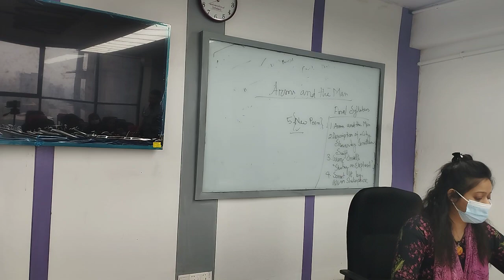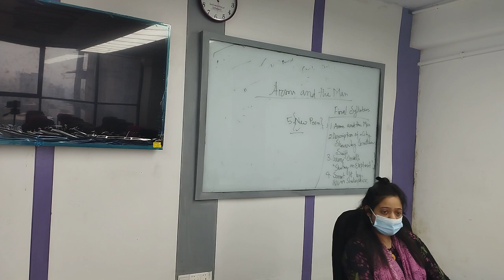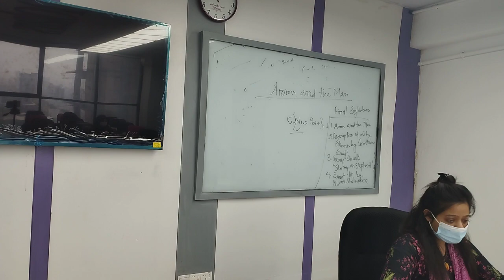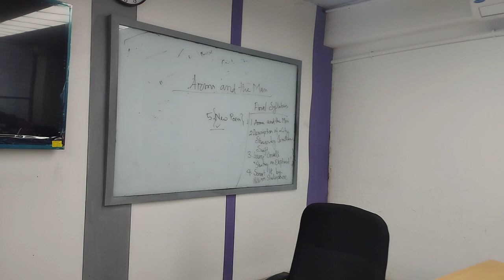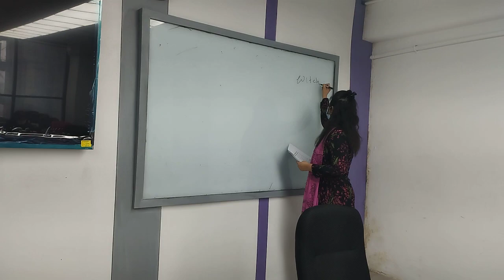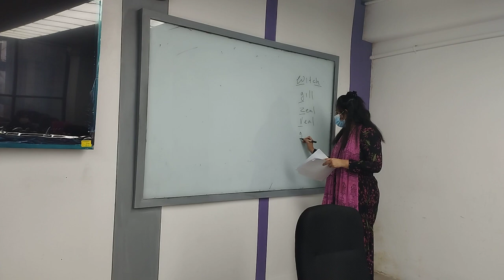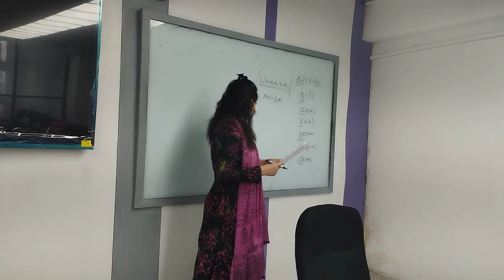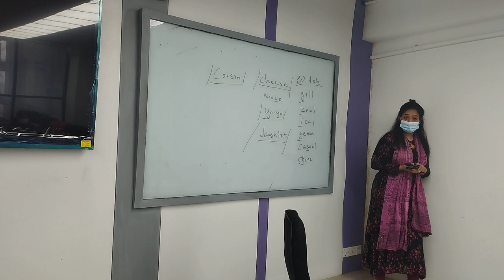Communicative English | Lecture-24 | Shafinaz Sikder | University of Scholars